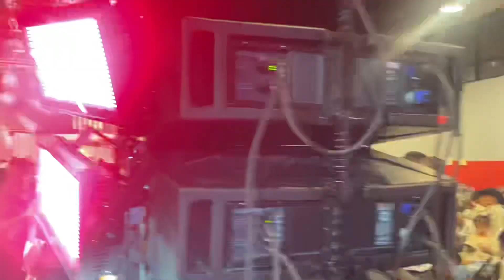COHESION SURESTE - BODA DE LEONARDO Y PATRICIA (DAYTON TN)2024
Chilenas de grupo cohesion sureste